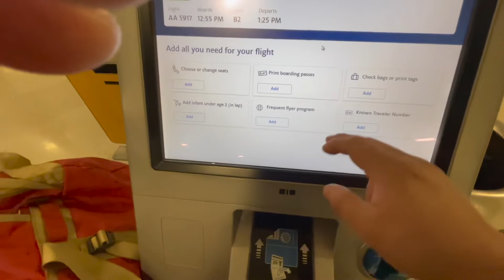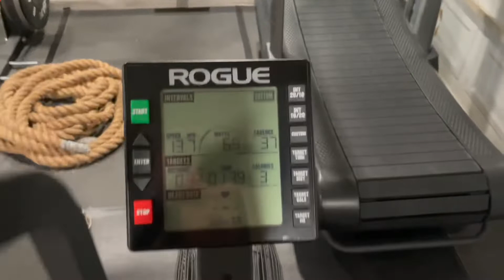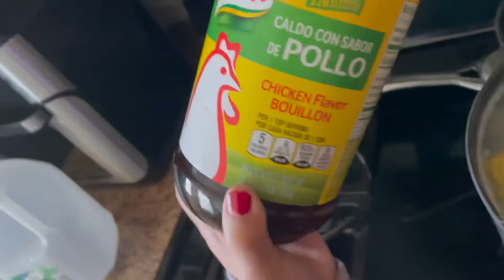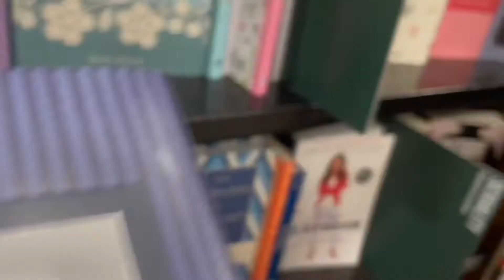Vlog 3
Had to leave Arizona job was done. Too bad I got COVID 69 and had to quarantine them go home.